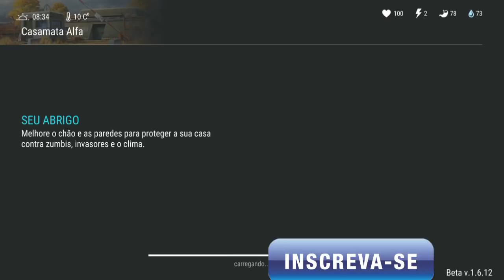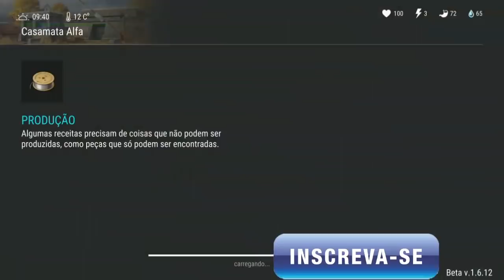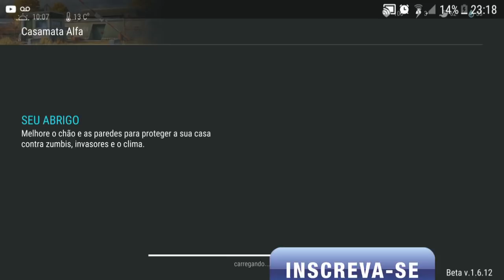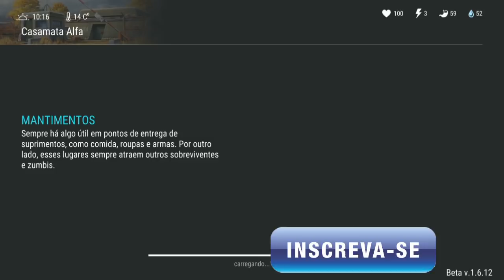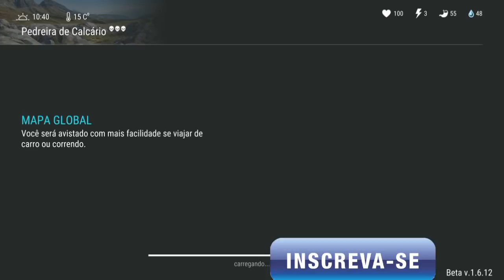ABRINDO CAIXOTES DE NATAL NO SAGUÃO DO BUNKER ALFA - LAST DAY ON EARTH SURVIVAL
ABRINDO CAIXOTES DE NATAL NO SAGUÃO
DO BUNKER ALFA
LAST DAY ON EARTH

PROGRAMAS QUE USO EM MEUS VÍDEOS :

PIXEL LAB
PS TOUCH
KINE MASTER
POWERDIRECTOR
AZ SCREEN RECORDER PRO
SCR